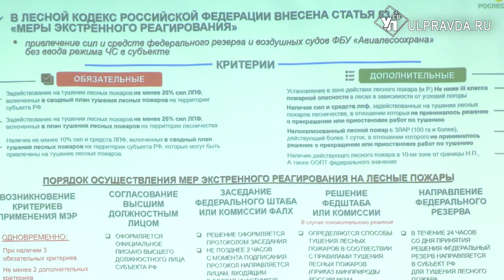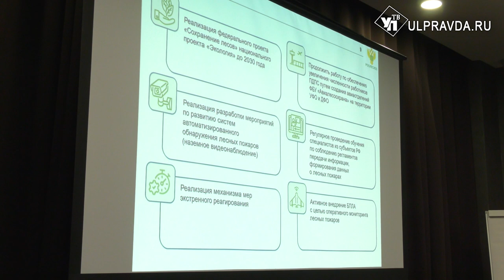Цифровой лес. Для чего в Ульяновске собрались экологи со всей страны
Сегодня в Ульяновске проходит Всероссийский форум «Цифровая трансформация лесного комплекса». Из разных уголков России и Беларуси в город на Волге приехали представители профильных ведомств, чтобы обсудить внедрение современных технологий для охраны природы. На мероприятии побывала наша съёмочная группа.